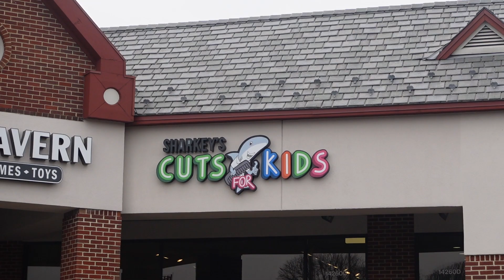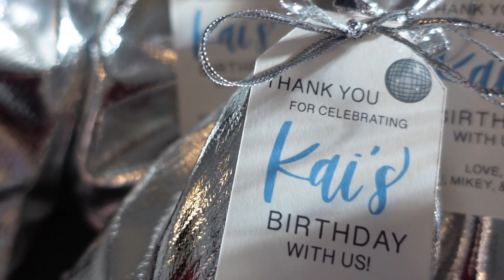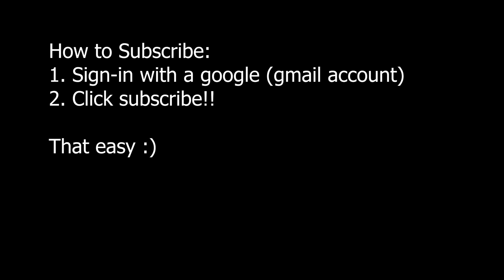How We Made Our Son's 1st Birthday Unforgettable!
Watch the week of our son's 1st birthday as we finalize party details, get Kai's first haircut and celebrate with a fun birthday bash!